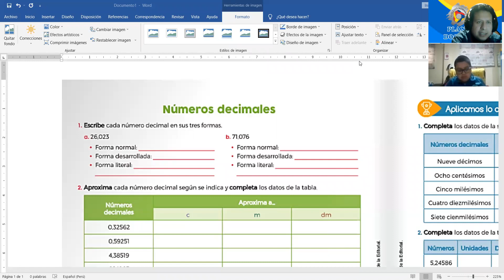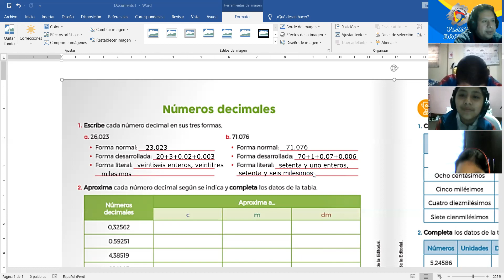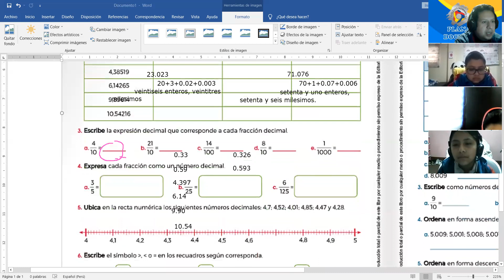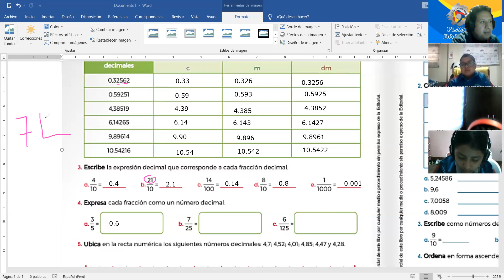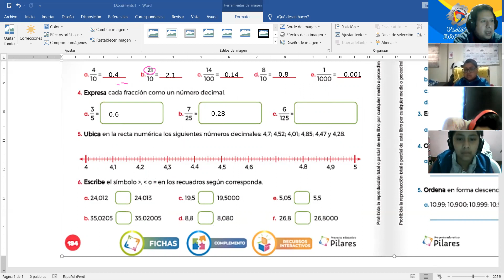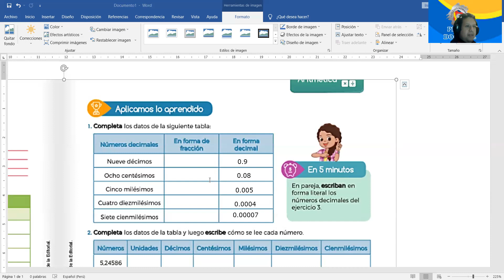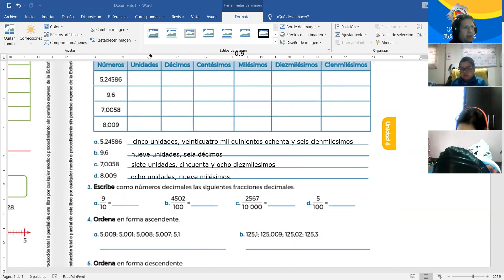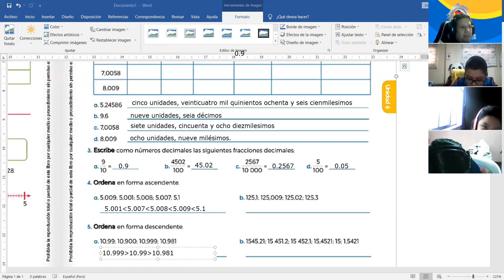6TO NUMEROS DECIMALES